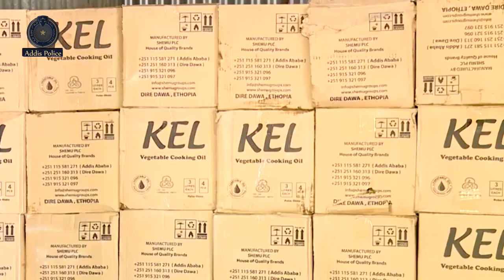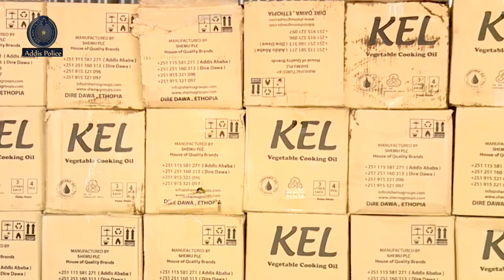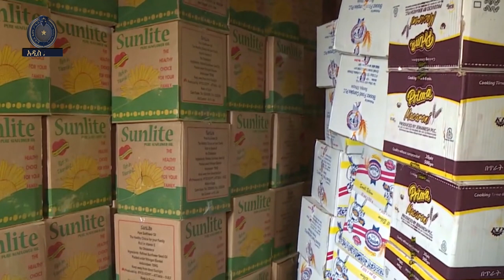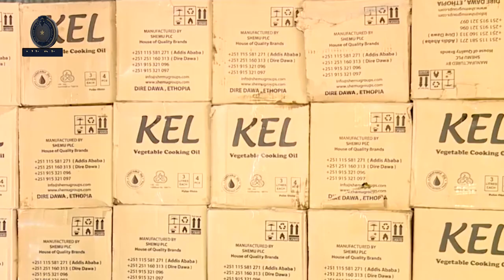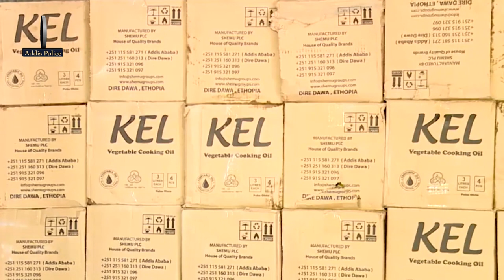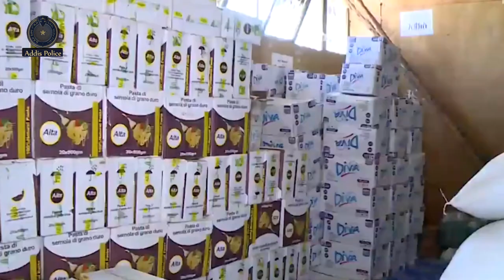ምርቶችን በሚደብቁ ነጋዴዎች ላይ የሚደረገው ክትትል እና ቅጥጥር ተጠናክሮ ይቀጠላል፡፡አዲስ ፖሊስ ፕሮግራም ህዳር 30 ቀን 2015 ዓ.ም፡፡